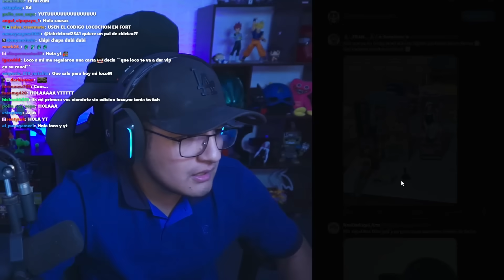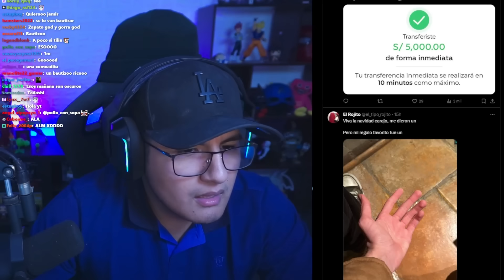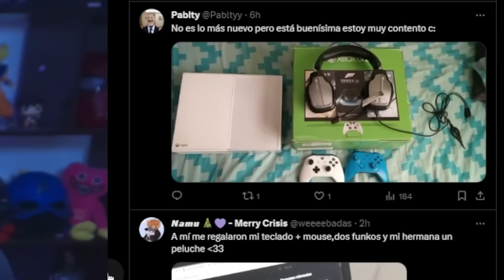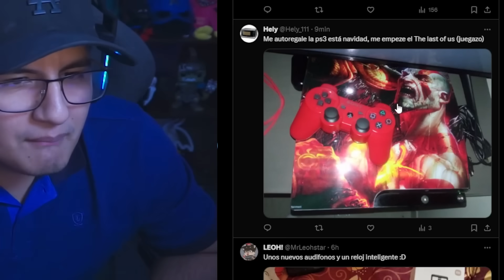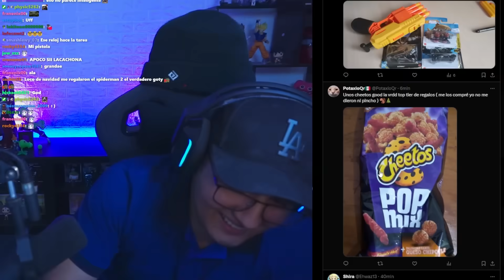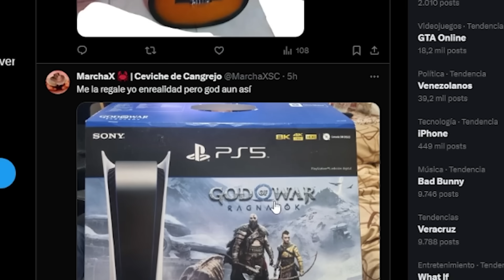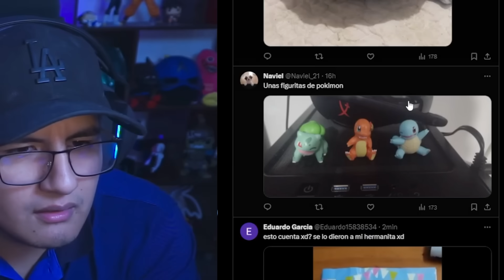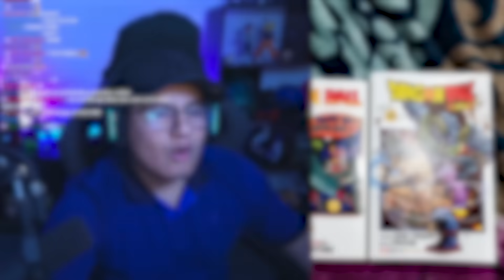mis subs muestran REGALOS de NAVIDAD 🎄🎅